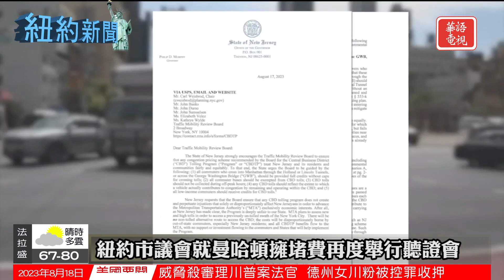紐約現致命食肉菌 衛生官員發布警告｜MTA：地鐵、公車漲價至2.9元 週日生效｜紐約新聞 08/18/23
00:00 Opening
00:11 亞當斯宣佈三大措施解決紐約市住房短缺問題
01:49 紐約市議會就曼哈頓擁堵費再度舉行聽證會
03:17 紐約現致命食肉菌 衛生官員發布警告
04:53 MTA：地鐵、公車漲價至2.9元 週日生效

洛杉磯地區 KNLA18.9